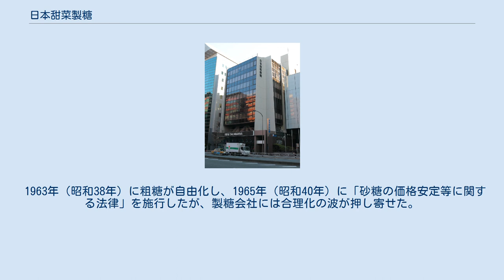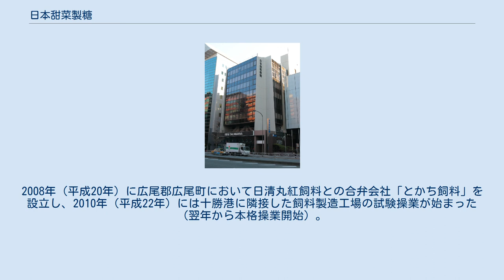日本甜菜製糖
日本甜菜製糖株式会社（にっぽんてんさいせいとう）は東京都港区に本社のある企業。
略称は「日甜」または「ニッテン」。
 砂糖部門 イースト部門 飼料部門 紙筒部門・ペーパーポット その他部門 明治政府の下で近代的な基幹産業育成の一環に、ビート（テンサイ）糖業を位置づけていたが、原料の栽培や製糖を軌道に乗せることが出来ず、一時は北海道内から姿を消した。
第一次世界大戦が勃発すると、砂糖の国際価格が暴騰した。
 そこで、松方正義の長男で帝国製糖社長であった松方正熊が、1919年（大正8年）に「北海道製糖」、翌年には旧「日本甜菜製糖」が設立して北海道にビート製糖が復活した。
北海道製糖は河西郡大正村（現在の帯広市）、旧日本甜菜製糖は上川郡人舞村（現在の清水町に工場を建設した。 北海道製糖は、明治時代における北海道内のビート糖業の挫折を 不適地での栽培 原料運搬設備の欠如 未熟な製糖技術 少ない栽培面積 と分析しており、両社は工場付属の直営農場を核として近隣農家にもビート栽培を委託した。 また、両社は専用鉄道（北海道製糖は十勝鉄道、旧日本甜菜製糖は河西鉄道）を敷設し、原料運搬だけではなく農家の生活にも重要な役割を果たした。
創業期から天候不順などによる厳しい経営が続き、北海道製糖は創業から11年間で利益を計上することが出来たのは、減損会計した年の1回のみであったほか、旧日本甜菜製糖は1923年（大正12年）に「明治製糖」へ吸収合併されることを余儀なくされた。
 その後、冷害でも被害の少なかったビートは寒冷作物としての有用性が認知され、耕作面積の拡大に伴って帯広と清水の工場で処理しきれなくなったため、「北海道拓殖計画」に基づく北海道庁の行政指導を踏まえた上、1936年（昭和11年）に北海道製糖が川上郡標茶村（現在の標茶町）、明治製糖が上川郡士別町（現在の士別市）に工場を建設した。
 ところが、翌年に日中戦争が勃発すると、国の施策が軍事優先となり、ビート糖業は肥料不足などで衰退していった。
1944年（昭和19年）には第二次世界大戦の戦時要請に基づく企業統合により、北海道製糖は明治製糖の傘下となり「北海道興農工業」と改称した。
これに伴い、北海道内のビート糖業は帯広、幾分内（標茶）、士別の工場が1社に統合することになり、清水工場は砂糖製造を廃止して軍の命令による航空燃料用のブタノール工場になる計画であったが、転換途中で終戦した。
 1947年（昭和22年）に北海道興農工業は「日本甜菜製糖」と改称した。
戦後は自由経済によりビート糖が安価な輸入糖との競争に晒されることが危惧されたため、1953年（昭和28年）からビート糖を日本国政府が買入れる10年間の限時法「甜菜生産振興臨時措置法」が施行した。
安定成長の法的根拠を得たビート糖業は、製紙業、セメント業界とともに「三白景気」を迎えて戦後復興期を支えた。
 1959年（昭和34年）には、網走郡美幌町に製糖所を建設した。
この時期には経営の多角化と体質強化を図るため、山口県下関市に製糖所（2001年閉鎖）、帯広市に飼料工場（2011年閉場）、清水町に紙筒工場を建設した。
特に、紙筒工場で開発した「ペーパーポット」は、苗の移植栽培を可能としたため、収量性が飛躍的に向上した。
 1963年（昭和38年）に粗糖が自由化し、1965年（昭和40年）に「砂糖の価格安定等に関する法律」を施行したが、製糖会社には合理化の波が押し寄せた。
日本甜菜製糖も厳しい経営であったが、この頃の北海道内におけるビートの作付面積は50,000 haを超えており、1 ha当たりの収量が40 t台にまで伸びていたため、1966年（昭和41年）に士別製糖所の設備を増強したほか、1970年（昭和45年）には河西郡芽室町に東洋一とも言われる大型工場「芽室製糖工場」を建設した。
同一原料集荷区域に帯広と芽室の2工場が稼働することになったため、1976年（昭和51年）に周辺の都市化が進んでいた帯広製糖所を閉鎖し、翌年に芽室製糖工場に統合した（これを機に芽室製糖所と改称）。
 芽室製糖所は、日本国内初となるビート糖液をタンクに貯留し、原料処理終了後に精製工程に戻す「濃厚汁製糖法」を採用しており、作業の効率化、低コスト化に寄与している。
1989年（平成元年）には旧帯広製糖所の一...